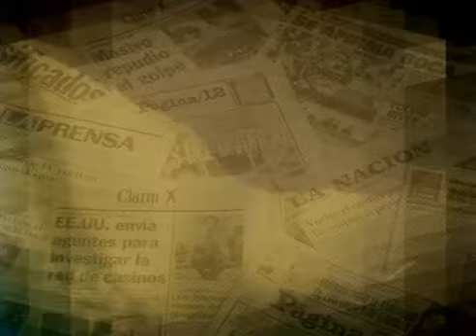Mensaje del Papa a presos